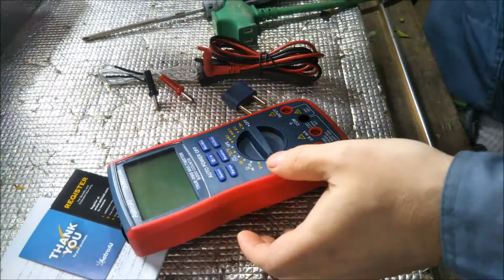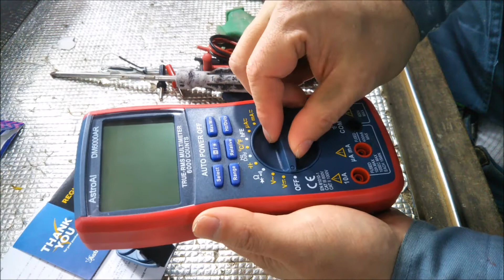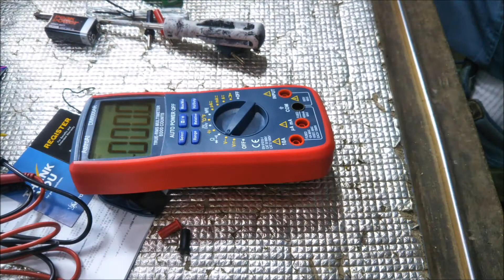テスター マルチメーター AstroAl DM6000AR 開封 電池交換 動作確認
AstroAl DM6000AR 開封　電池交換　動作確認

家庭用エアコンコンセント溶接機を使ってみた　Ｃチャンネル4M延長溶接 溶接曲がり修正＆ 溶接強度テスト

【ベアリング異音】ヤフオクで落札した 高速切断機 新ダイワ L120S-N の不具合修理

テスター マルチメーター AstroAl DM6000AR